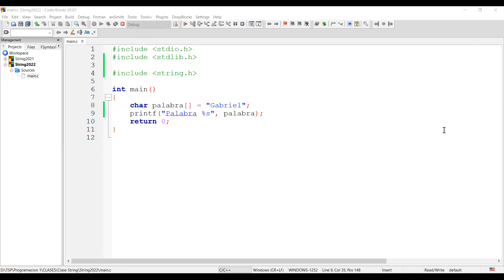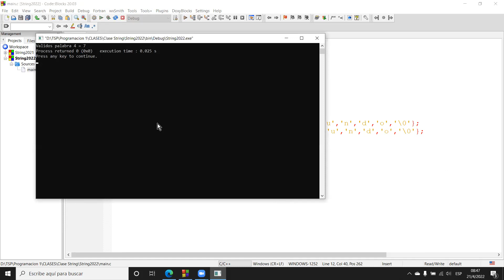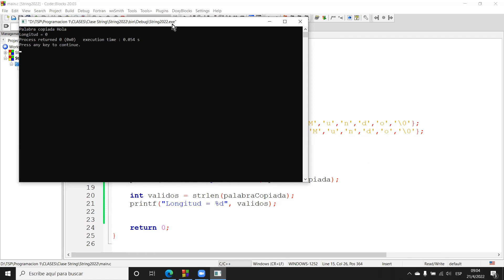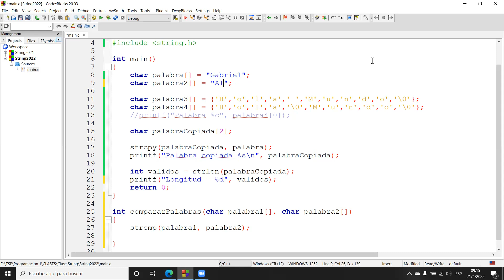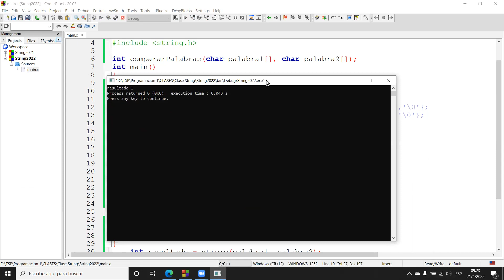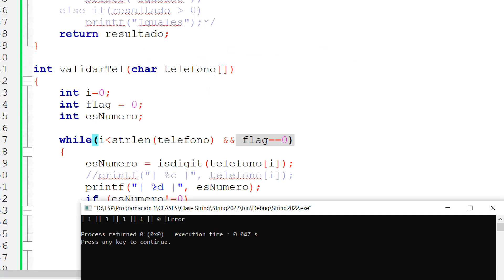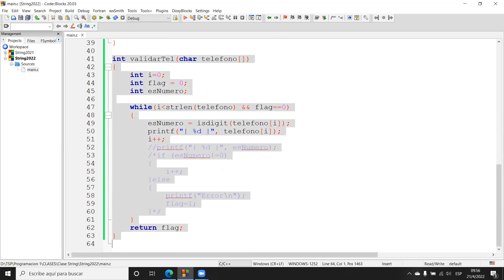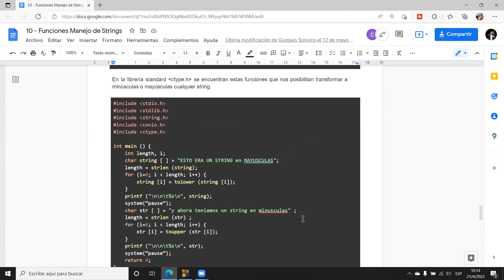Programación en C | String y Valiadcion (isdigit - isalpha)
En esta clase aprenderemos a crear, inicializar un arreglo de caracteres (string), recorrerlos, buscar caracteres y a validarlos con isdigit y isalpha